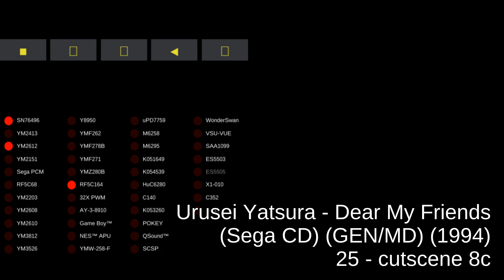Urusei Yatsura - Dear My Friends (Sega CD) (GEN\MD) - track 25 - cutscene 8c